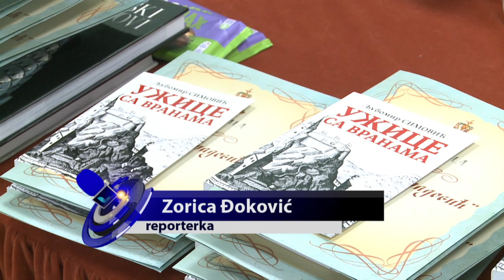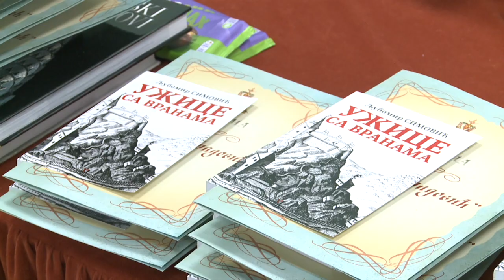UŽICE 16.06.2023. Uručene diplome i priznanja najboljim učenicima POŠ Kralja Petra drugog